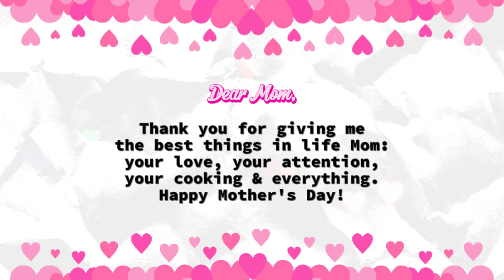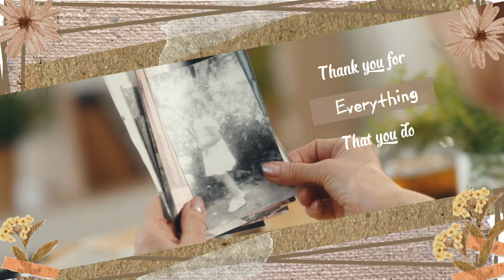Happy Mother's Day Song Card 4afrobeat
Celebrate the most special woman in your life with these heartfelt original Mother's Day songs! From soulful ballads to uplifting anthems, these tunes capture the love, warmth, and gratitude we feel for our mothers. Whether you're looking for the perfect soundtrack to accompany a Mother's Day brunch or simply want to send a musical message of appreciation, these songs are sure to touch your mom's heart. Sit back, hit play, and let the melodies convey what words often can't express. Happy Mother's Day!